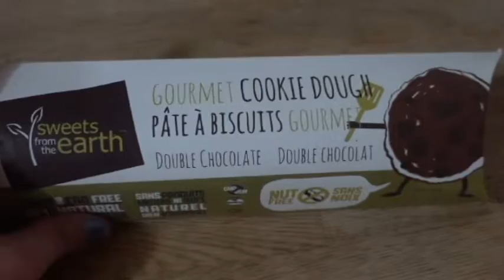Double Chocolate Ice Cream Sandwich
Happy World Vegan Day everyone! Who wouldn't go Vegan after trying this deliciousness?